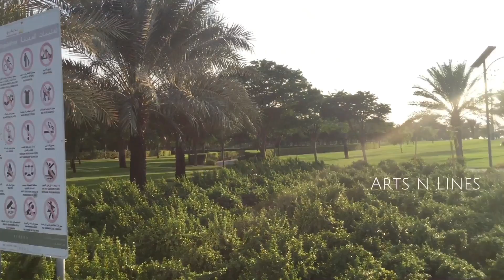A VLOG @ THE QURANIC PARK | QURAN PARK DUBAI